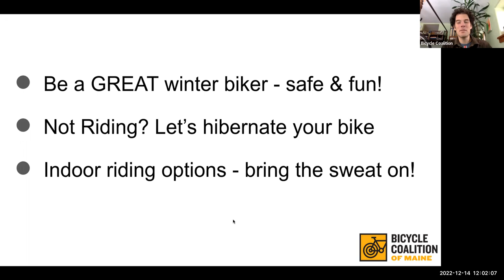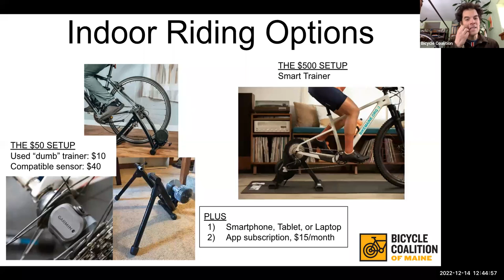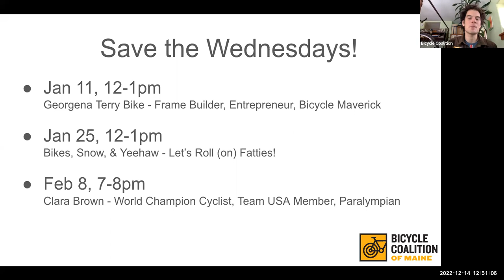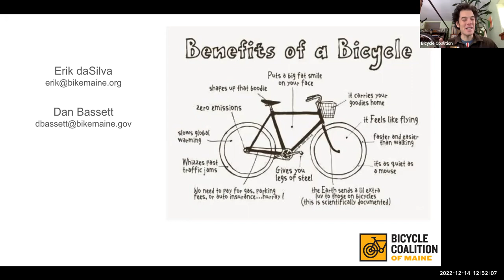Winter Biking: the Good, the Bad, & the Zwift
Embrace the cold, dark, Maine winter with gusto! We’ll cover it all in this webinar: winter commuting & recreating, equipment selection & maintenance, hot clothing trends, and how to keep the fun mojo rolling strong. Also bike-storage best practices. Also also, indoor riding, like how to get yer Zwift on!